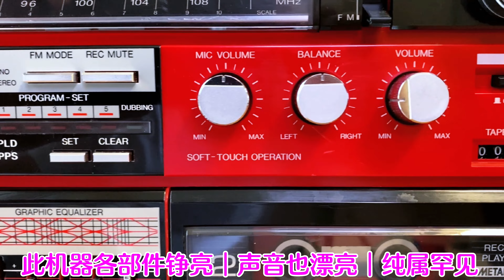罕見！80年代 初期發行的夏普GF 700雙卡收錄機，到今天還這么新 Medieval tape recorder